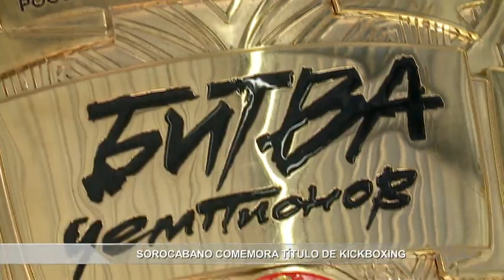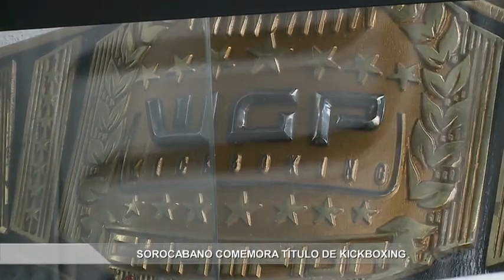Sorocabano comemora título de Kickboxing - TV SOROCABA/SBT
O assunto agora é esporte. Vamos falar de kickboxing no Noticidade porque um sorocabano conquistou o título mundial disputado na Rússia! Estou falando do lutador Felipe Micheletti, que já se prepara pra mais uma competição.